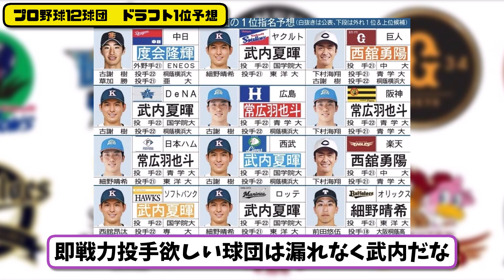【投手豊作】プロ野球12球団 ドラフト1位予想…2023年中日スポーツ版【最新・反応集】プロ野球【なんJ・2ch・5ch】